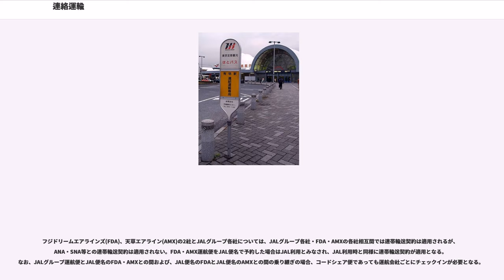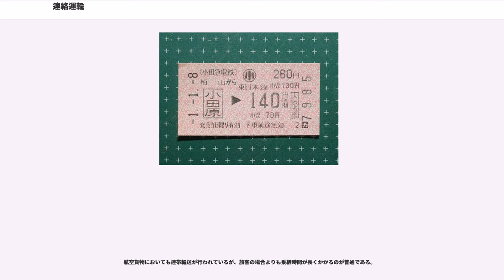連絡運輸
連絡運輸（れんらくうんゆ）とは、2つ以上の運送事業者間を経由する旅客・貨物を運送する場合に、関係事業者間で締結した契約に基づき行われる運送業務のことである。

旅客輸送については複数事業者にまたがる乗車券（航空券、乗船券）の発行と内部的な運賃精算処理を行い利用客の便宜を図る。

貨物輸送については発送地から到着地までの一貫した輸送体制と、内部的な運賃精算処理を行い利用客の便宜を図る。

連絡運輸がされる運送事業者としては、次の事業者がある。

日本では、鉄道事業者または軌道経営者間か、鉄道事業者・軌道経営者と自動車運送事業者（バス・トラック）、航空事業者間または海運事業者（鉄道連絡船・渡し船・フェリー）間の運送・運送協定の締結が多く、連絡運輸といえば単に鉄道・軌道の連絡運輸のことについて述べられることが多く、航空事業者間の場合は連帯輸送と呼ばれることが多い。かつては鉄道・軌道の連絡運輸も連帯運輸（れんたいうんゆ）とも呼ばれていた。

2013年現在、連絡運輸は鉄道事業者・軌道経営者との鉄道・軌道路線とのもの、航空事業者間のものが大勢を占めているが、国鉄末期までは周遊券（一般周遊券）の発売の関係もあり、国鉄から私鉄のほかに民営バス、海運事業者へ（から）の連絡運輸が多数設定されていた。地方のローカル私鉄では、私鉄駅から国鉄との接続駅周辺地区駅との連絡乗車券・連絡荷物・連絡貨物取扱などが存在し、東京都内や大阪市内など特定都区市内への長距離連絡乗車券が発売されていたこともあった。例えば、太宰治による1944年刊行の小説「津軽」では、上野から津軽鉄道線への連絡運輸にまつわるエピソードが取り上げられている。

国鉄分割民営化後は、各事業者間の精算業務の煩雑さなどや、貨物・荷物業務の大規模な縮小・廃止、自動改札機に対応する切符の発券機等の新設、マルス端末・鉄道電話等の費用や連絡線・留置線の維持などの問題から、連絡運輸を解消あるいは縮小している（例、しなの鉄道）。JRから他私鉄・地下鉄・第三セクター鉄道へは直通運転の関係から、一応、規則上は数多く設定されていることにはなっているが、私鉄側が一切案内していないために実際に発売しているのかは不明となっている。また、規則上は存在していても、JR駅・私鉄駅相互の対象区間や設定接続駅が30年以上前（1970年代）の運転状況のままで、実際には利用困難・不可能なものなどがある。バス、海運事業者との連絡運輸は、JRバスグループ全体でもわずかに残る程度であり、他の事業者も大幅に削減されている。

一方首都圏ではSuica・PASMOといったIC乗車カードやプリペイドカードの発展に伴い、これらICカード（特にIC定期券）に限定した連絡運輸は拡大の方向にある。ICカード登場以前、首都圏における3社連絡定期券は直通運転が絡んだものを除けば山手線を挟んだ私鉄各線相互間など限られたものに過ぎなかったが、2008年頃から旅客流動に合わせ、1例を挙げれば関東鉄道常総線・東武野田線・武蔵野線からつくばエクスプレス線を挟みJR・東京地下鉄・都営地下鉄各線へ、といった多彩な連絡定期券が発売可能となっている。このため、従来に比べ飛躍的に様々な経路が利用できるようになり、自動券売機での定期券購入時に従来の路線名による経由表示では顧客による判断が困難な事態も起こりうることから、東武鉄道のように定期券購入時に画面上の地図でルートを確認可能な自動券売機を設置する事業者も現れている。

航空事業者間の連帯輸送は同一グループ間だけでなく例えば日本航空と全日本空輸の各グループ会社相互間でも連帯輸送契約があり連帯輸送が可能である。

日本では鉄道・軌道間での連絡運輸は私鉄が制度化された当初から存在しており、芝山鉄道や横浜高速鉄道こどもの国線のように建設当初から、連絡運輸先事業者に業務の丸投げ（全面委託）を前提に建設され、事業の免許又は許可を受けた例があるほど、一般的な運送方法・協定である。連絡運輸の具体例は次の事例がある。

なお、本項では、旧国鉄の後身である、複数のJR旅客鉄道会社にまたがる場合でも1つの「JR」として記載する。この事例はJR各社で協定を結んでいるが、通常は連絡運輸とは呼ばず、連絡乗車券の形でも発行されていないことによる（ただし、JR発足初期には、旅客会社の境界駅周辺駅の自動券売機で境界駅をまたがる場合の他社JRへの乗車券が発売されていた）。

A社 - B社 - A社という乗り継ぎが可能である場合に、前後2区間のA社線の営業キロを通算して1区間分の運賃を計算するように協定が結ばれている場合があり、この協定に基づく連絡運輸を通過連絡運輸（つうかれんらくうんゆ）という。

JRが前記の「A社」となる形の通過連絡運輸協定は、中間に関東・関西・福岡の他社線乗り入れがある地下鉄を挟む形での一部の区間や、伊勢鉄道など、旧国鉄・JR線を転換した第三セクター鉄道を挟んだ一部の区間で行われている。過去には中間に民間フェリー航路やバス路線を挟んだ区間もあった。基本的には連絡普通乗車券・連絡定期券のいずれも適用されるが、一方のみ適用と言う場合もある。

JR以外では、定期券のみ取扱いだが東京地下鉄（東京メトロ）と東京都交通局（都営地下鉄）の間の一部経路（東京地下鉄-都営地下鉄-東京地下鉄、都営地下鉄-東京地下鉄-都営地下鉄）に同様の協定がある。

しなの鉄道では、2015年3月の北陸新幹線金沢開業と同時に並行在来線として分離されて加わった北しなの線と既存のしなの鉄道線との間に、JR信越本線篠ノ井駅 - 長野駅を挟んだ通過連絡運輸が、JR篠ノ井線松本駅 - 篠ノ井駅 - 長野駅 - （北しなの線） - 豊野駅を挟んでJR飯山線と、長野駅 - （北しなの線） - 妙高高原駅 - （えちごトキめき鉄道妙高はねうまライン） - 直江津駅を挟んでJR信越本線長岡・新潟方面への通過連絡運輸が設定されている（北しなの線や妙高はねうまライン転換前は信越本線の一部であった）。

また、名古屋鉄道（名鉄）では、瀬戸線栄町駅 - 名古屋本線名鉄名古屋駅あるいは金山駅についても類似の扱いがある。なお、名鉄では中間の交通機関の乗車券については、犬山線 - 名古屋市営地下鉄鶴舞線 - 豊田線以外取り扱わないため、厳密な意味での通過連絡とは異なる。2006年12月16日から通学定期券を除き廃止し、2009年3月31日付けで完全に廃止した。

JRの連絡運輸の取扱い区間については、旅客連絡運輸規則、旅客連絡運輸取扱基準規程の別表に掲載されている。（規程の冊子が赤い本なので、「赤本」「赤表紙」などと呼ばれることもある）。国鉄時代から民営化初期は中央書院から一般に市販されていたが、現在は部内のみにしか配布されていないため、一般の利用者が確認することが困難な場合がある。一部鉄道事業者においては運送約款とともに旅客連絡運輸規則を自社ホームページで確認できるようにした。

東日本旅客鉄道（JR東日本）常磐線亀有駅 - 取手駅までの区間などから、「東京地下鉄（東京メトロ）千代田線の北千住 - 西日暮里の区間」を経由して、JR東日本山手線内の駅などまでの区間の運賃は、通過連絡運輸の特例が適用される。

なお、2007年3月18日開始のSuica及びPASMOといったICカード乗車券は、福岡市地下鉄空港線利用の場合を除いて通過連絡運輸の運賃計算に対応していないため、上の例においてSuicaあるいはPASMOを使った場合、それぞれ区間の運賃を単純に合算してから一定額を差し引く。上記の例では

このように、ICカード相互利用の場合だと乗車券購入の場合に比べて安くなる場合が多い。
しかし、金町駅→（東日本旅客鉄道常磐線 - 東京メトロ千代田線）→西日暮里駅乗換→（東日本旅客鉄道山手線）→巣鴨駅間など一部区間では、ICカード利用の方が逆に多少割高（2009年4月現在、金町駅→西日暮里駅→巣鴨駅は、切符購入より50円割高）となる場合もある。

他にも

などがある。また、前述のIC乗車券を使った場合は通過連絡運輸は適用されない（後者はIC非対応）。

かつては東武鉄道をはさん...